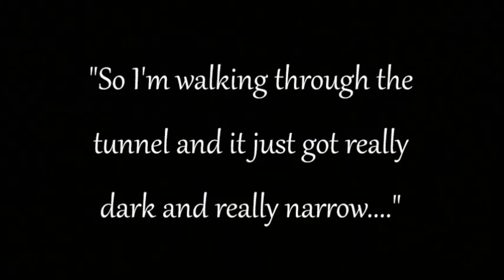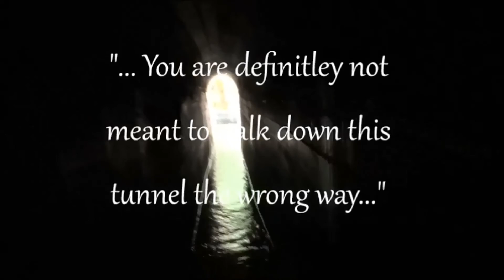What To Do in Rhodes Greece | Vlog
This is a vlog style video of things to see in Rhodes. We went for a week and stayed in Afandou town at the Iris Hotel. So we visited Rhodes Old town, Lindos and Seven Springs and went on the Sea Cruise to all the different beaches.

Song 1: The Bluest Star
Song 2: Bird Brainz